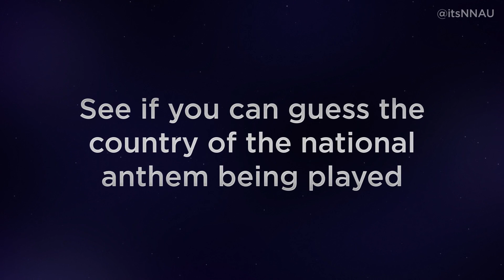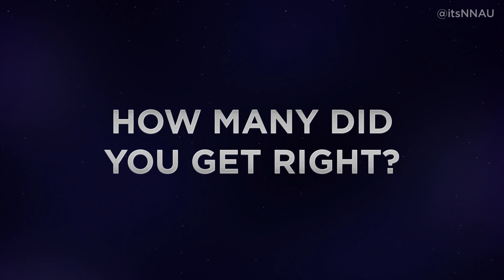Guess the National Anthem! #4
In this quiz series try to guess the national anthem playing from a selection of 20 random countries of the world. One point per correct answer in this test before the time is up, comment your score below!